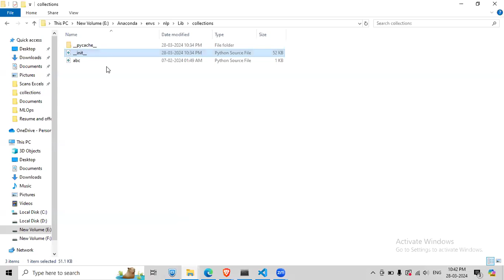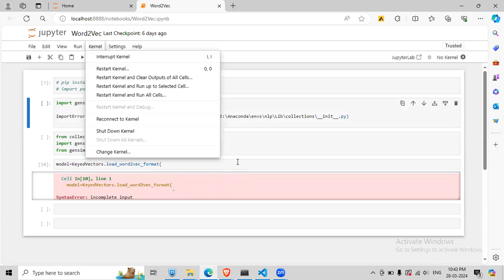SOLVED: ImportError: cannot import name 'Mapping' from 'collections'. Correction: Iterable*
In this video, I show how you can solve error like

ImportError: cannot import name 'Mapping' from 'collections' (E:\Anaconda\envs\nlp\Lib\collections\__init__.py)

or

ImportError: cannot import name 'Iterable' from 'collections' (E:\Anaconda\envs\nlp\Lib\collections\__init__.py)